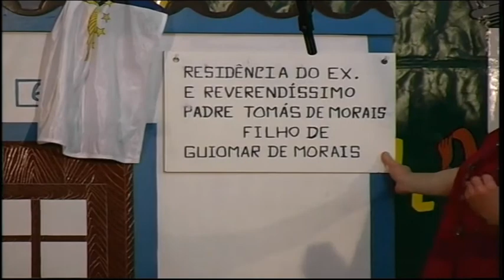passado recente.....n.12 carnaval terceira acores.